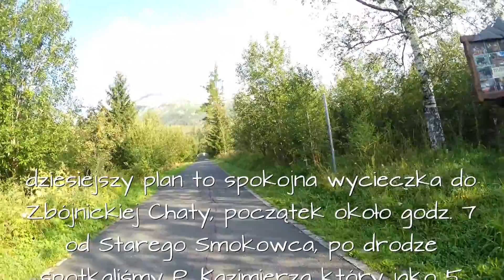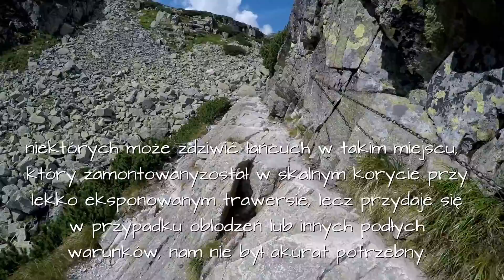2018 08 18 Stary Smokowiec do Zbójnicka Chata